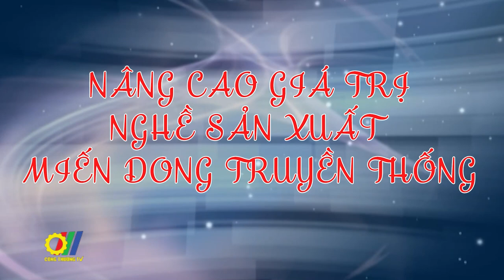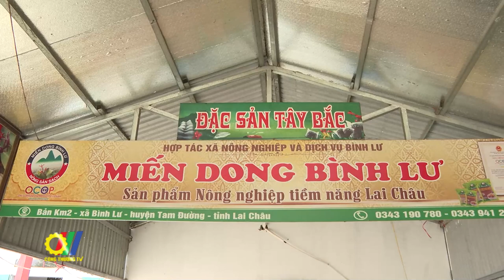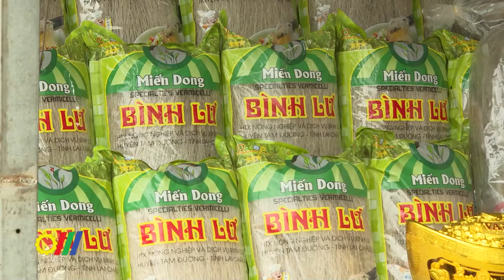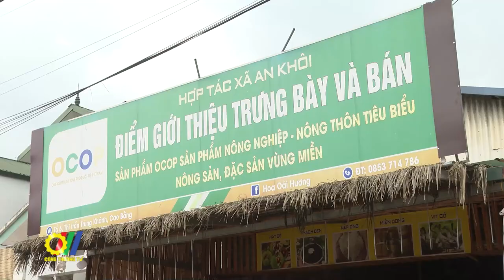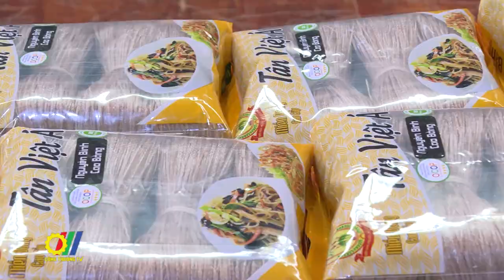Nâng cao giá trị nghề sản xuất Miến dong truyền thống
Miến dong không còn là món ăn xa lạ đối với nhiều người, cách làm và ưu điểm nổi bật nên loại miến này đã dần trở nên nổi tiếng, trở thành một thương hiệu riêng được ưa chuộng trên thị trường miến trong nước. Nhờ khai thác tiềm năng, lợi thế, nhiều địa phương đã có đột phá trong sản xuất nông nghiệp hàng hóa. Từ đó, từng bước góp phần nâng cao tiêu chí thu nhập, thúc đẩy kinh tế, xã hội phát triển…